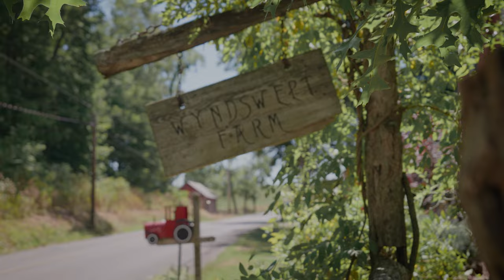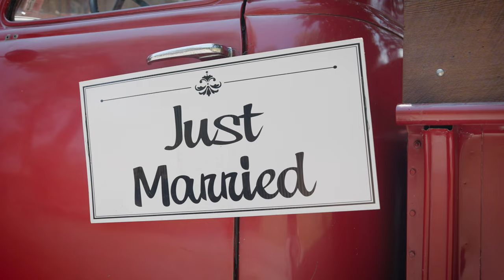Barn Wedding Video ideas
4K Wedding Film Shot with Sony FX3 and DJI RS3 Pro and Mavic 3

Shot in S-log 3 then graded